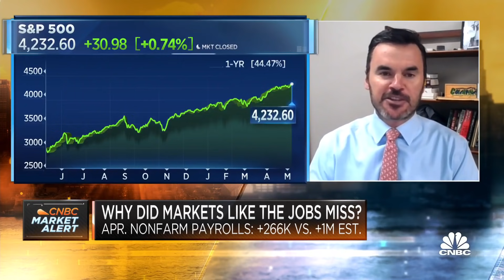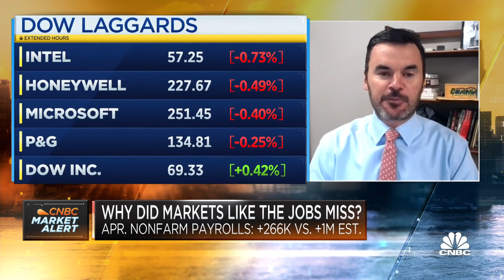Market reaction to April jobs report was predictable: Bespoke's Hickey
Paul Hickey, co-founder of Bespoke Investment Group, joined "Squawk Box" on Monday to discuss why he thinks the market reaction to April's much weaker-than-expected jobs report was predictable.